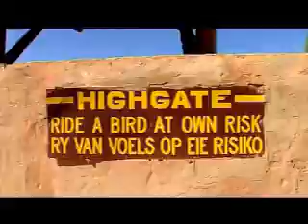Couchtrip: Western Cape